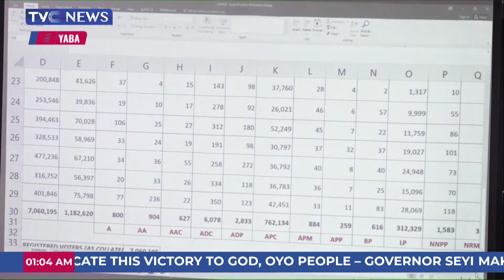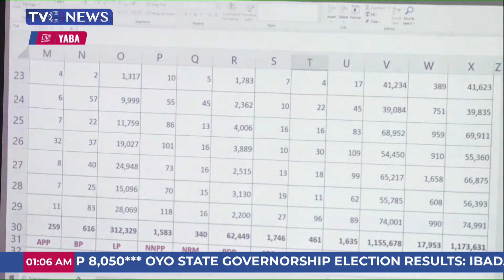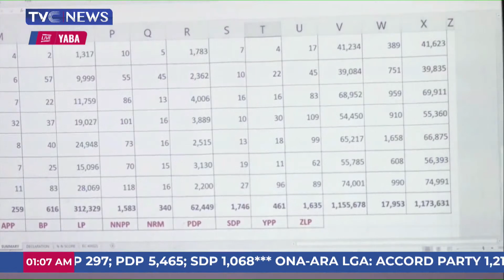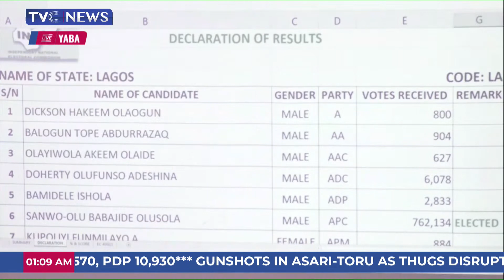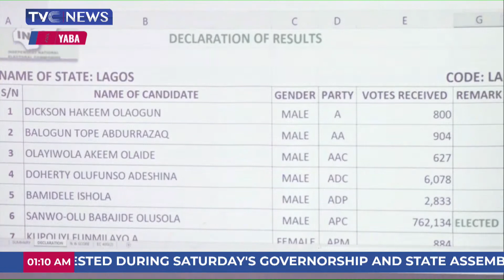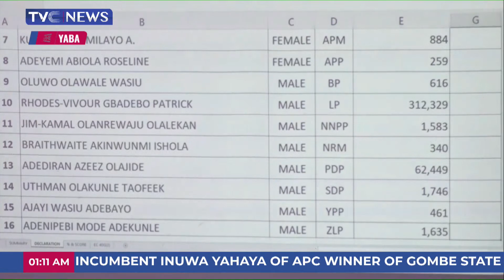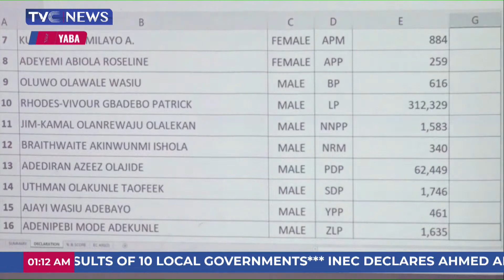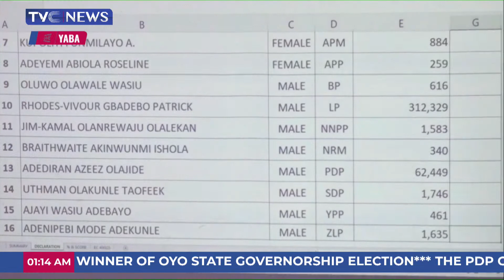BREAKING: INEC Declares Babajide Sanwo-Olu Of APC Winner In Lagos State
INEC Declares Babajide Sanwo-Olu Of APC Winners In Lagos State